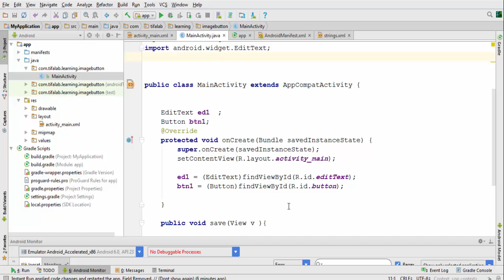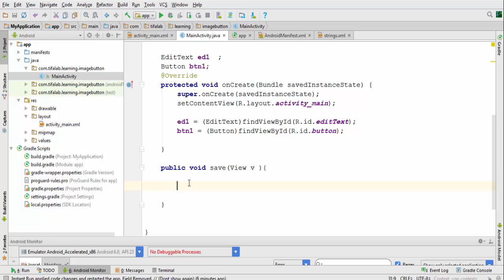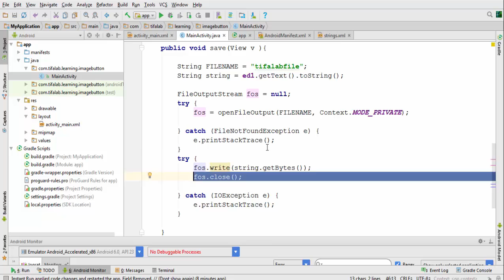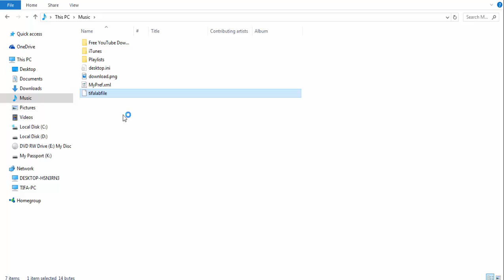Android || 3- Internal Data Storage How to Save String Into txt File inside android device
Storage Options
Android provides several options for you to save persistent application data.

2- Using the Internal Storage
Store private data on the device memory.